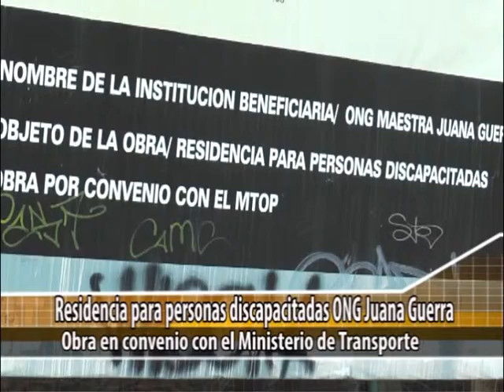Ministro Enrique Pintado